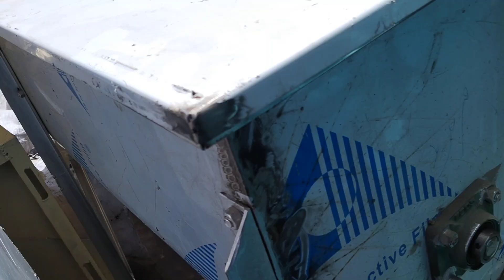Machinery beuty soap and detergent powder delivered to faisalabad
چشتی کیمیکلز مینوفیکچرنگ بزنس ٹریننگ سینٹر میں خوش آمدید .
او سیکھو
ہر جمعرات جمعہ ہفتہ اور اتوار
الیاس چشتی کے ساتھ
چشتی کیمیکلز مینوفیکچرنگ بزنس سینٹر خانیوال
یہاں ٹریننگ کی کوئی فیس نہیں لی جاتی
رابطہ کے لئے
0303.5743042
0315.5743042